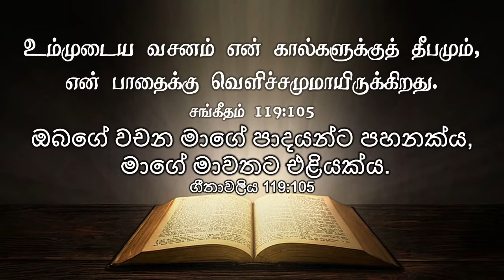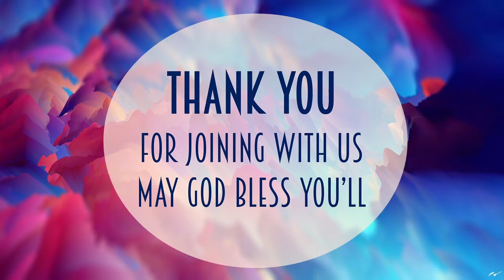Resurrection Sunday Service 2020 | Christ Apostolic Church Sri Lanka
We're glad to bring you Resurrection Sunday Online Service. We hope you'll have a great time of Worship.